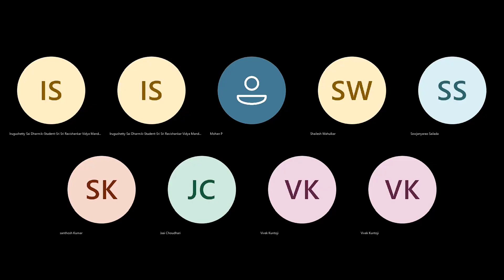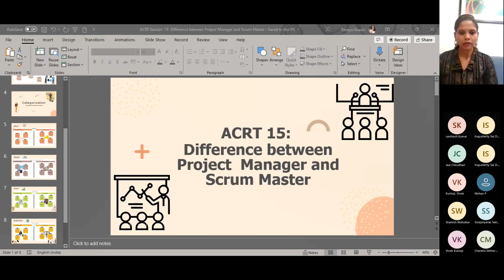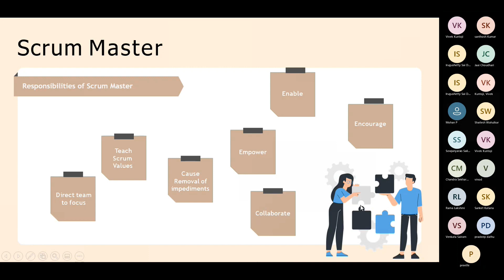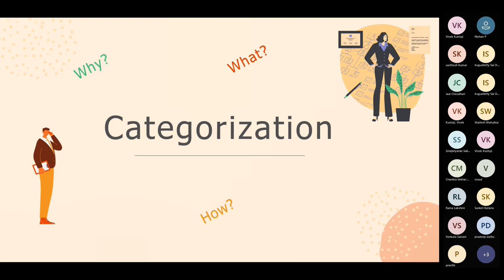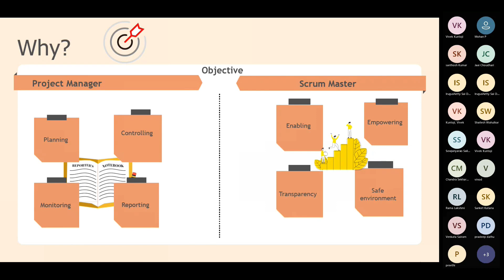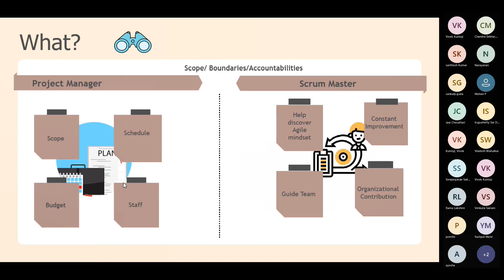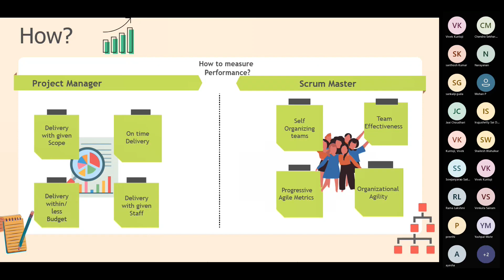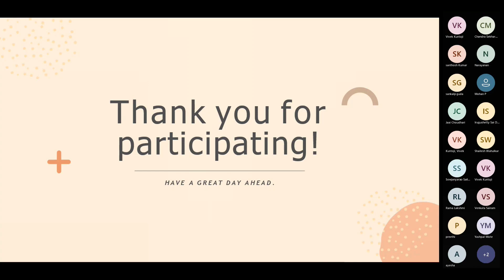ACRT Session 15 - Difference between Project Manager & Scrum Master| Ramya Shastri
@AgileCoachingRoundtableACRT  is an open group/Platform created for all Agile Coaches and Scrum Masters with an intention of discussing, sharing knowledge, experiences, challenges and ideas on following across the round table:
 ✓ Different Agile delivery approaches and/or frameworks such as Scrum, Lean, SAFe, XP, Kanban, etc.
 ✓ Exploring Coaching, Mentoring, Facilitating and Teaching tools of Agile Coaching
✓ Uncovering challenges that we face in coaching  ✓ Discover new ideas, empower and encourage each other in their Agile journey.  Lets get together every Friday for a round table discussion and lets THINK AGILE, BE AGILE and SPREAD AGILITY